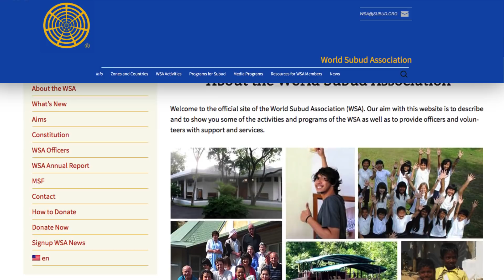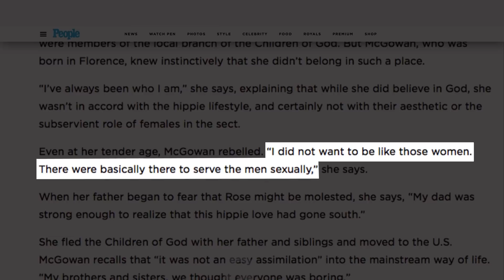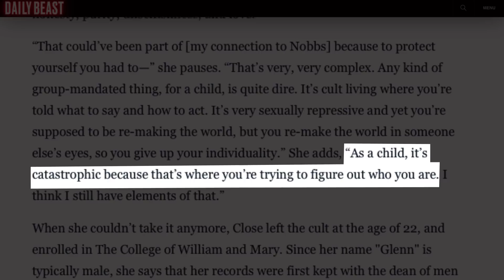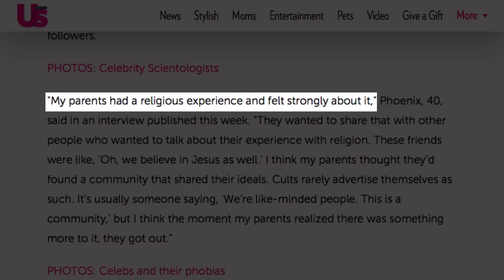Celebrities Who Were Raised In Cults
A childhood can have a deep and profound impact on a person's behavior and attitude towards the world. The way a person is raised can also determine how someone navigates their life.

But what if you were raised in a religious cult and secluded from the rest of the world as a kid? How would that impact your adulthood? Many of the cases don’t have happy endings.

But did you know that there are Hollywood celebrities that were raised in cults? You would be surprised to find out who. Watch this video to find out how these celebrities turned out after being raised in a cult!

The Arquettes | 0:00
Rose McGowan | 1:07
Glenn Close | 1:45
Toni Braxton | 2:22
Angel Haze | 3:02
Joaquin Phoenix | 3:48